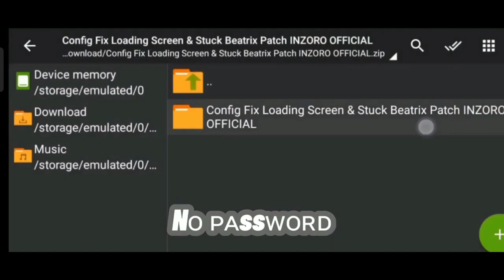ML STUCK DI LOADING? INI SOLUSINYA!!! | mobile legends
Asslaamualaikum wr wb.
Mungkin bagi anda ada gejala stuck di login sperti yg saya alami , nha dan sekarang saya sudah punya solusinya tonton sampai hbis: terimakasih

1.subscrebe: semngat
2.like: alhmdulilah

credit:. inzoro official